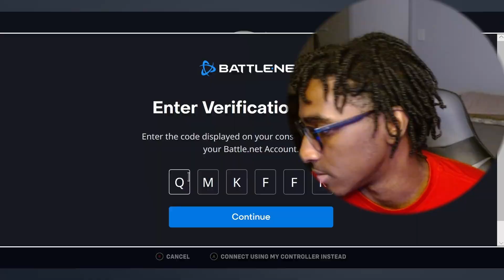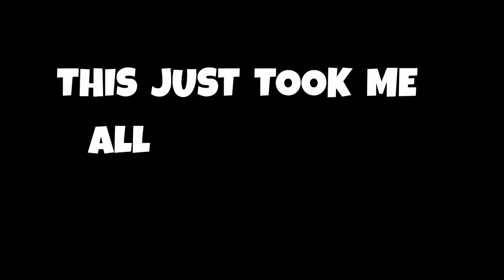Why I’m ADDICTED To OVERWATCH 2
I May Be ADDICTED To OVERWATCH 2

                                                           ~See You Panda...